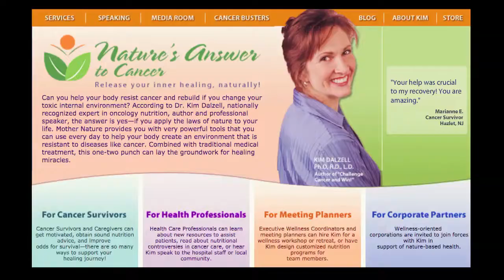Kim Dalzell, Executive Portrait Specialists.com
I kind of lucked out when I found Jared at Executive Portrait Specialists.  As a doctor of Holistic nutrition, I wanted to have a top notch website that included top notch photographs and videos.  And Jared was able to help me do that.  In fact, I'll never forget, I went in for my photo session and he said, "do you have another shirt?"  I said, "no this is the one. Why?"  He said, "Well, if we do something a bit different with the collar, it will look better online.
He literally asked his wife to grab a blouse from her closet.  We ironed it and put it under my suit jacket to ensure looked right.
I couldn't believe that a photographer would go to that extent to make me make me look the ultimate professional co